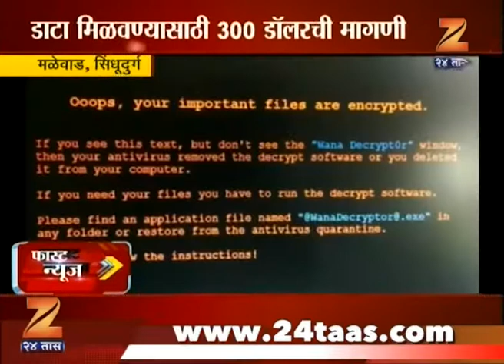Fast News | Evening